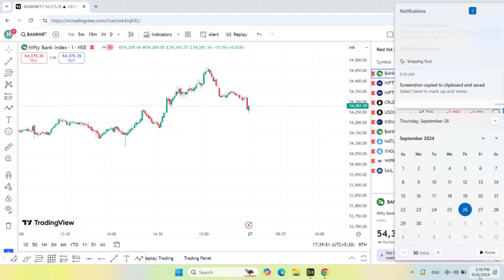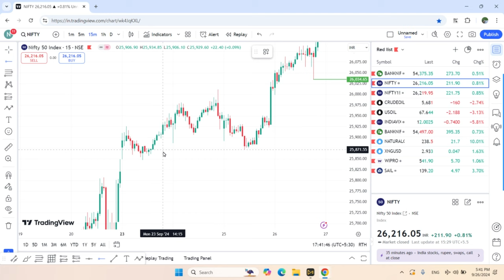Nifty and Bank Nifty Intraday Trading Levels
Am Naeef , doing option trading using Liquidity or Inducement Setup